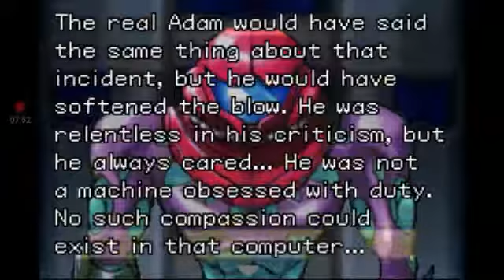Metroid Fusion Walkthrough Part 14: The Federation's secret program.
The B.O.X. Security Robot became an X-Host so it's my duty to destroy it. But there were complications: The SA X was tracking me and I had to leave Sector 6 after defeating the Security Robot. After defeating it, I obtained the Wave Beam, which allowed me to enter a restricted area and I discovered a horrible sight: The Federation was creating a secret Metroid breeding program from a cell culture of the last Metroid of SR388, along with Alpha, Gamma and Zeta Metroids in specimen tanks.

The Galactic Federation wanted to get rid of the Metroids on SR388 due to the fact that they were a danger to the galaxy, yet they wanted them back because they wanted to use them as bioweapons. Gotta live the irony of this situation.

Upgrades obtained:
-Wave Beam

This walkthrough is for entertainment only. I do not own the game, music, programs, etc.

Captured using: Game Screen Recorder.